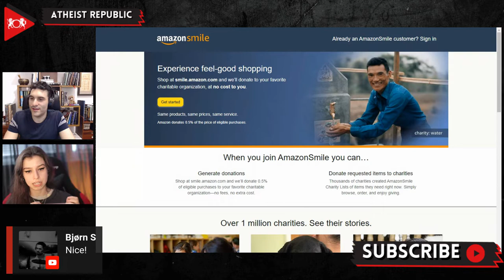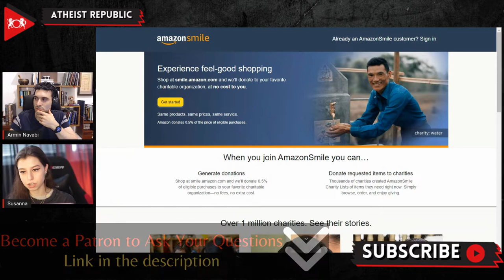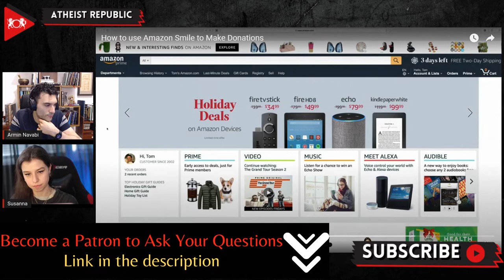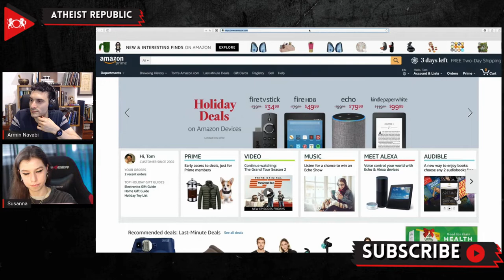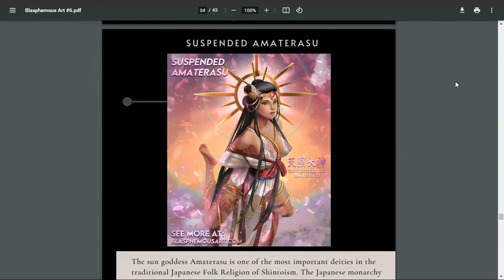Shopping On Amazon? Support Atheist Republic!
Did you know that you can support Atheist Republic while you do your regular online shopping on Amazon? We are part of Amazon’s Smile program, which means that when you select Atheist Republic as the Smile Charity of your choice, Amazon donates a percentage of your purchase to Atheist Republic at no additional cost to you! To automatically select Atheist Republic as the charity you support on future purchases, simply follow this . Then, every time you shop on Amazon, make sure you replace the “ in the URL with “smile.” and you have activated the donation process! To make it easier, you can bookmark “smile.Amazon.com” so you don’t have to remember to change the URL. This also works outside the United States market, like Amazon.de, Amazon.in, etc. Please support Atheist Republic’s work of building an international godless community by selecting us as your Amazon Smile Charity of choice!